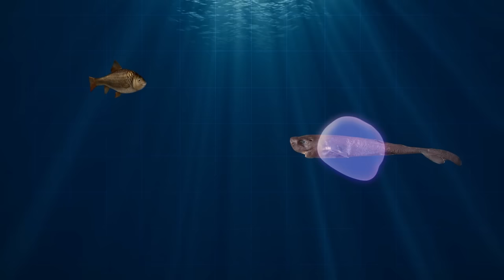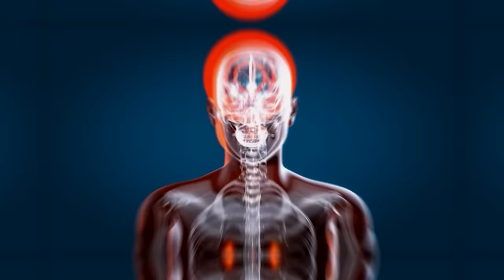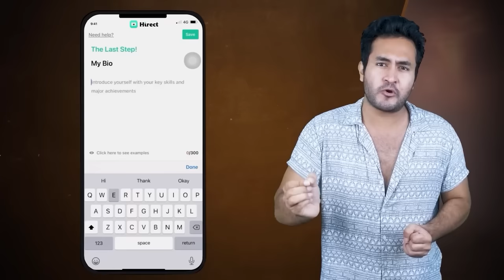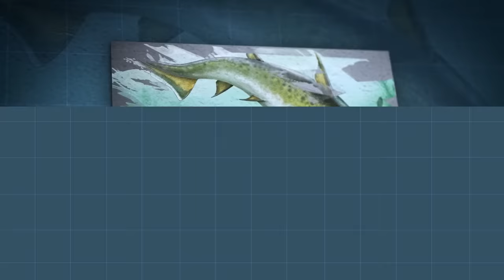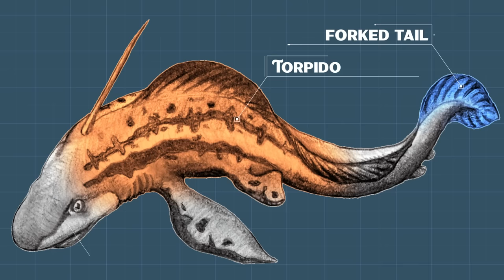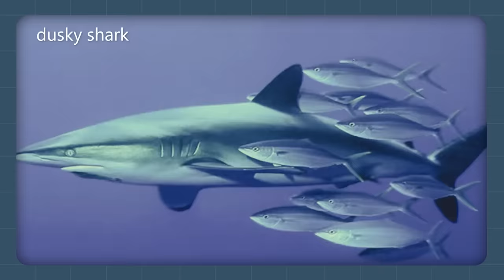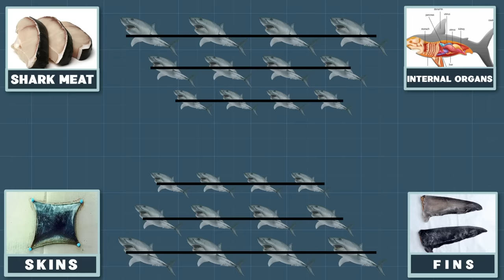UNBELIEVABLE! This RARE SHARK Has Only Been Seen Twice in Entire History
Finding the right job is a job in itself.
Don’t stretch the process by involving middlemen.
Just hop onto the Hirect app and chat directly with Team Leaders of companies and get hired quickly. All this without the hassle of middlemen.
Download the Hirect app and get your dream job from the comfort of your home.

Sharks have a rep as the big, bad monsters of the deep. Sharks like Megalodons or even Hammerhead sharks. But you know what... You won't believe, sharks also come in an adorable mini form. Yes, you heard it right! Pocket Sharks! Scientists have discovered a new species in the gulf of Mexico in 2010.  Yes, scientists have just welcomed a new species of pocket shark and they named it Mollisquama mississippiensis. But our seas and oceans are still filled with unknown and unexplored creatures which are a result of thousands of years of evolution. Watch this video to know more